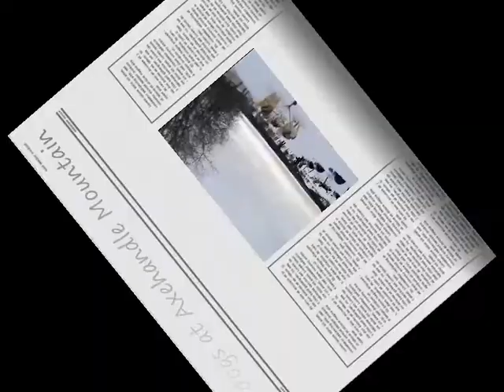16 sleddogs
see how it is to drive 16 sleddogs, like a Iditarod team.